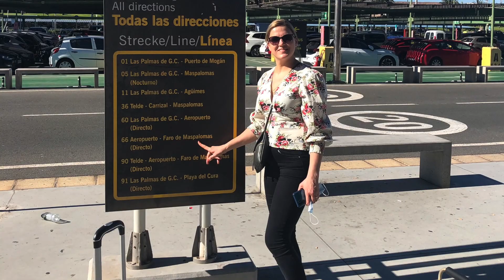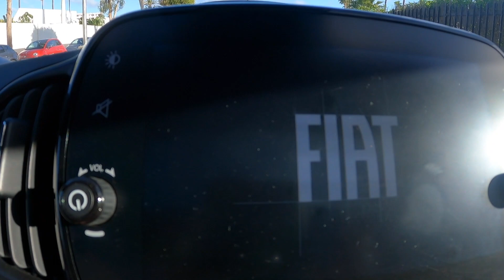Gran Canaria January Part 1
Gran Canaria! January 2022 Part 1 Maspalomas Las Palmas de Gran Canaria, Faro de Maspalomas, Mirador de Las Dunas….